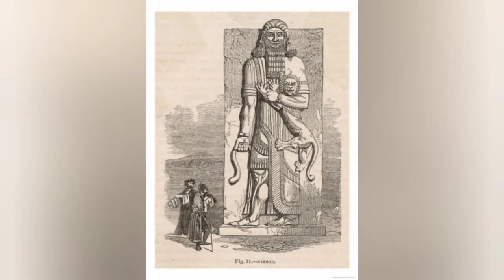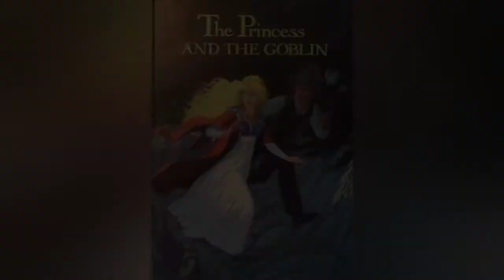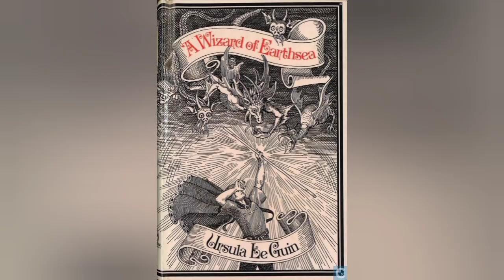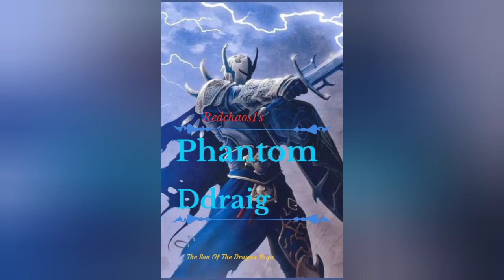Western Fantasy Vs Eastern Fantasy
A little video in which in my dumb opinion i look to see how different Western fantasy and eastern fantasy are from one another.

And right down here are the links to my own story Phantom Ddraig, it's a High Fantasy, SciFi, Action series that i hope you will love.